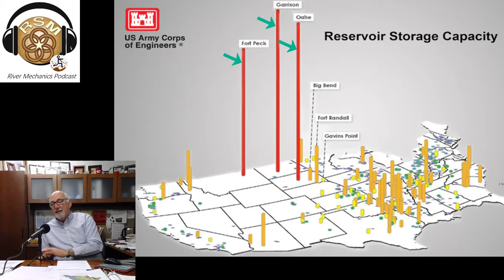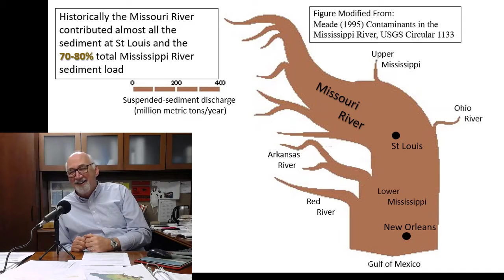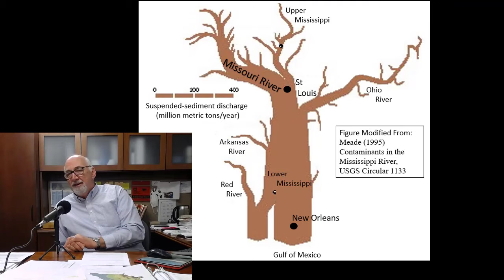Missouri River Management and Sediment (ft. John Remus)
This is an excerpt from the RSM River Mechanics podcast.  For more of this conversation or more conversations with subject matter experts in sediment transport, fluvial geomorphology, or river mechanics, see the podcast website above.